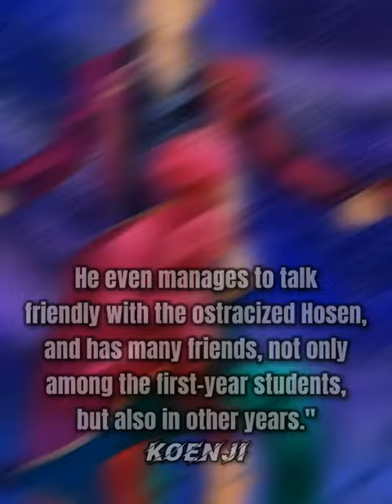Takahashi Osamu The Unknown | Classroom of the Elite